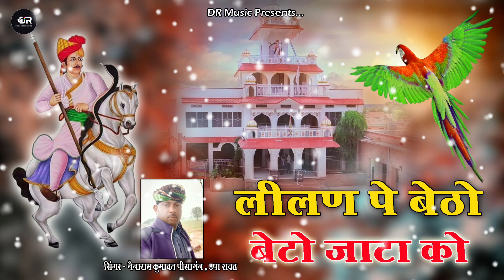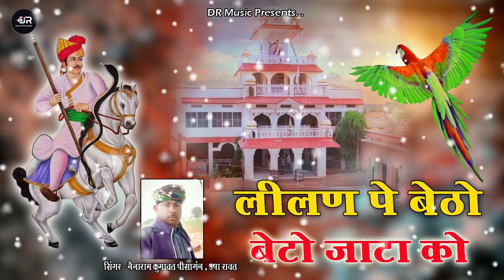Teja ji New Bhajan || लीलण पे बेठो बेटो जाटा को || Teja Ji Dj Song 2023 || नेनाराम कुमावत , उषा रावत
Hi..

tejajisong djtejajisong
क्यों तू रोए लीलण प्यारी
Bhagirath Khichar Tejaji Song के वीडियो
सिंगारे तेजाजी लीलन घोड़ी ने MP3 सॉन्ग डाउनलोड
Teja ji new bhajan || teja ji dj song 2023 mp3 download
Teja ji new bhajan || teja ji dj song 2023 download
tejaji new song 2023 download
tejaji song
तेजाजी डीजे सॉन्ग
new tejaji song 2023
tejaji song mp3 download
तेजाजी का गाना मारवाड़ी